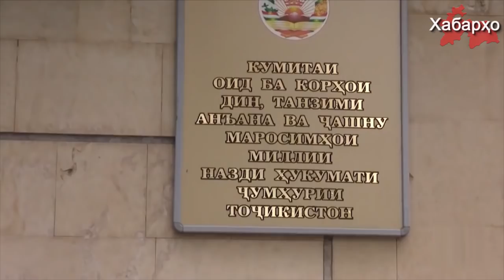Таджикские власти продолжают ликвидацию мечетей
В Таджикистане продолжается закрытие мечетей. Как сообщил журналистам 25 июля Сулаймон Давлатзода председатель комитета по делам религии, регулированию народных традиций, торжеств и обрядов. «Есть махали, где зарегистрированы две-три мечети, а есть махали и населенные пункты, где нет ни одной мечети или религиозного объединения.